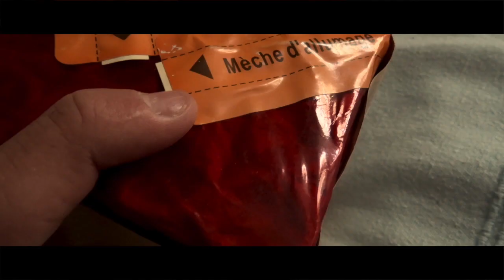bande annonce chaine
Cette vidéo traite de la ba de ma chaine